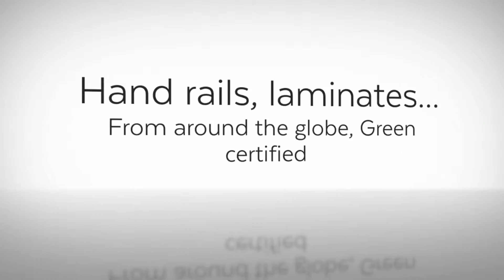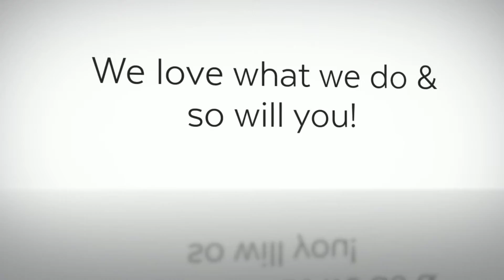Parquet 91305, Laminate Calabasas CA